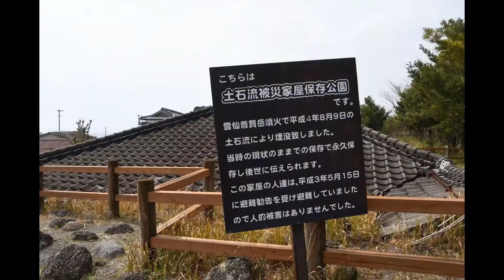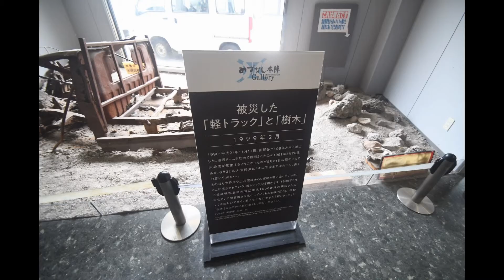土石流被災家屋保存公園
長崎県南島原市深江町「道の駅 みずなし本陣」にて、2019年3月28日撮影。

BGMは、「Senses Circuit」さまの音楽素材を使用させていただきました。
「おひさま-ピアノ・優しい・希望」 by ambience